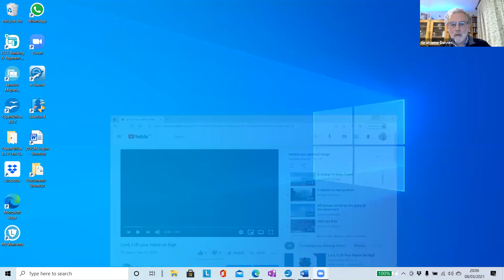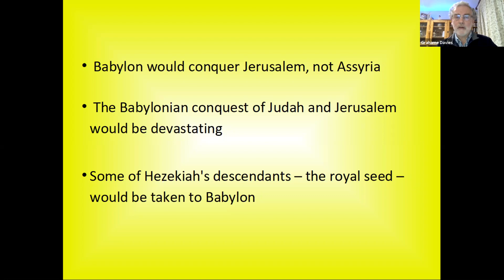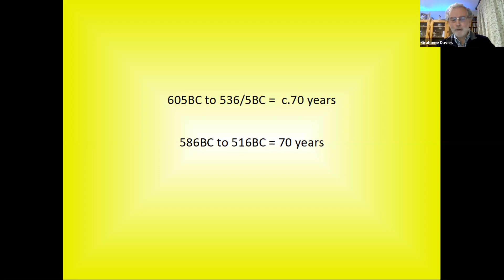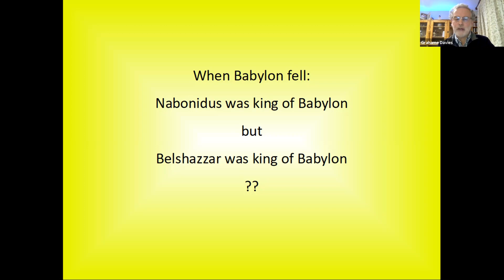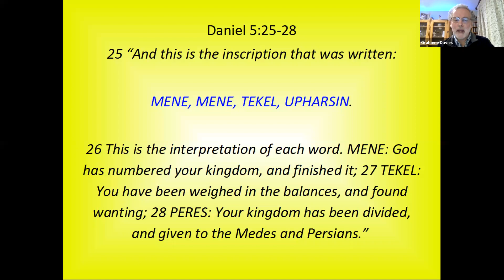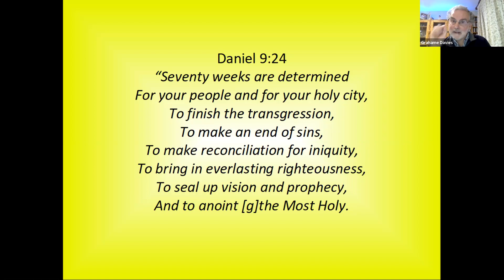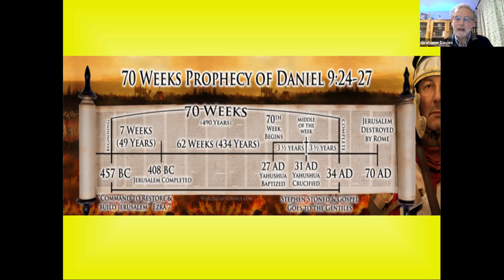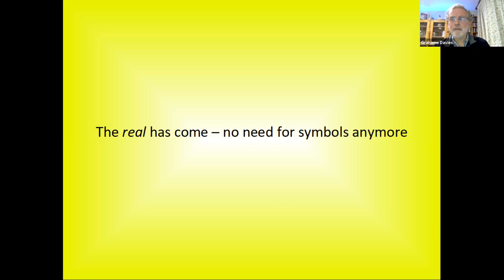Grahame Davies: God's long term plan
The redemption of the remnant Part 3
Bible study 8 March 2021
How Daniel saw the fall of Babylon and what the Lord revealed to Him about His long term plan